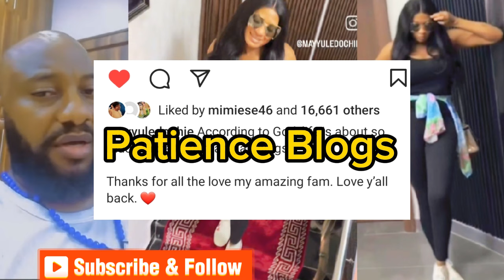QUEEN MAY EDOCHIE FINALLY REACT ACTER YUL EDOCHIE UNINVITED VISIT TO HER HOTEL SEE WHAT YULS LAWYER